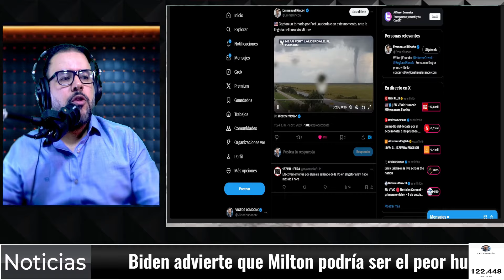🔴SIGUEN CAYENDO COMO MOSCAS MIEMBROS DEL TREN DE ARAGUA EN TEXAS - HUCACÁN MILTÓN LLEGA A FLÓRIDA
Autoridades de El Paso, Texas, arrestaron el pasado 27 de septiembre a una migrante ilegal venezolana identificada como Estefanía Primera, apodada La Barbie, quien es acusada de dirigir una red de tráfico sexual, presuntamente vinculada con la peligrosa banda Tren de Aragua.

La mujer supuestamente lideraba las actividades delictivas desde el Hotel Getaway, el cual fue cerrado recientemente por múltiples denuncias sobre actividades ilegales. Además, es señalada de usar a sus cinco hijos pequeños como mulas de drogas, de acuerdo con informes obtenidos por el medio New York Post.

Las fuentes del medio indicaron que una víctima de tráfico sexual identificó a Primera como la líder de un grupo de prostitutas que fueron introducidas ilegalmente en Estados Unidos.

Authorities in El Paso, Texas, arrested on September 27 an illegal Venezuelan migrant identified as Estefanía Primera, nicknamed La Barbie, who is accused of leading a sex trafficking network, allegedly linked to the dangerous Tren de Aragua gang.

The woman allegedly led the criminal activities from the Getaway Hotel, which was recently closed due to multiple complaints about illegal activities. In addition, she is accused of using her five young children as drug mules, according to reports obtained by the New York Post. The media sources indicated that a victim of sex trafficking identified Primera as the leader of a group of prostitutes who were illegally introduced into the United States.

En el Canal de Victor Londoño, Creamos contenido de noticias, actualidad, análisis político, opinión y entrevistas que abarcan una amplia gama de temas relacionados con la política y las noticias. El canal presenta a Víctor Londoño como anfitrión, quien discute temas políticos y sociales actuales. El enfoque principal del canal es el análisis de noticias y proporciona una perspectiva crítica sobre los eventos actuales. Si está interesado en mantenerse actualizado sobre los eventos políticos actuales y desea una perspectiva ácida y crítica, este canal podría ser una excelente opción para usted.